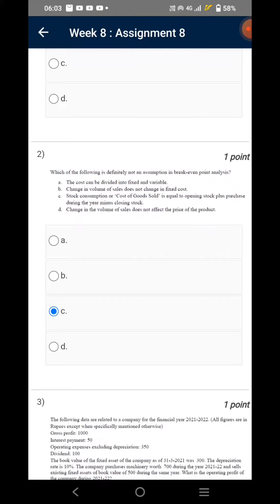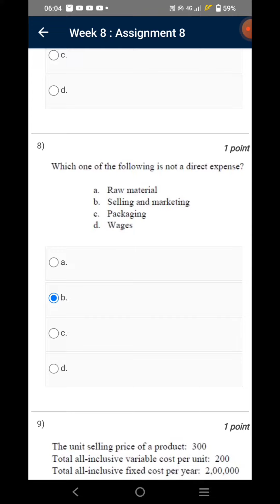Entrepreneurship Essentials | Week 8 Quiz | Assignment 8 Solution | NPTEL | SWAYAM 2023